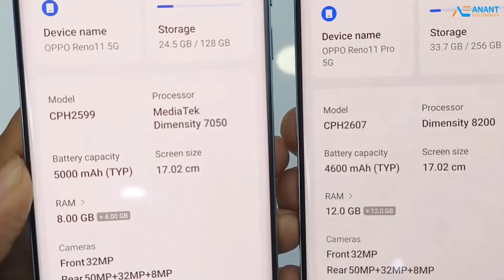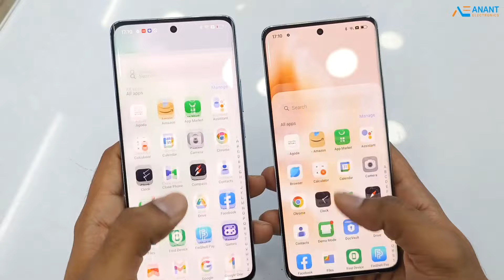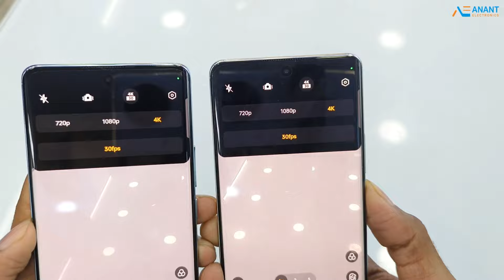OPPO RENO 11 PRO Vs RENO 11 -- Which is best Camera Phone for making YouTube videos?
(COD NOT AVAILABLE)
(PRE-PAID ORDER ONLY)